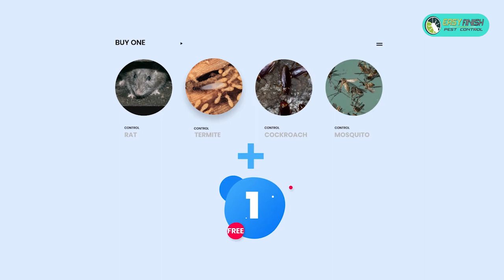তেলাপোকা দূর করার ঘরোয়া উপায় ।। তেলাপোকা মারার ঔষধ ।। Homemade Cockroach Killer Recipe||Easy Finish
প্রশ্নঃ-
তেলাপোকা তারানোর ঘরোয়া উপায় কি ?

উত্তরঃ-
ভিডিওতে দেখান হয়েছে ।

আপনার বাসা কি তেলাপোকায় ভোরে গেছে ?
কিছুতেই দূর করতে পারছেন না ?
তাহলে আপনার চিন্তার দিন শেষ । এই ভিডিওতে দেখানো পদ্ধতির মাধ্যমে আপনি আপনার বাসা রাখতে পারেন তেলাপোকা মুক্ত ।
অথবা, আপনারা চাইলে আমাদের কাছে থেকে ও তেলাপোকা দমনের সেবা নিতে পারেন । আমরা তিন মাসের ওয়ারেন্টির সাথে তেলাপোকা দমন করে থাকি । তবে ১ বার তেলাপোকা দমন করলে ১ বছরের অধিক সময় আপনার বাসা থাকবে তেলাপোকা মুক্ত ।

Company Name: EASY FINISH PEST CONTROL.
Address : Ka-13/3 South Badda (ground Floor), DHAKA 1212.
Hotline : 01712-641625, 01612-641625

Tags;
Quick_Knock_Pest_control_services-company
handy-mamma
মশা_মাছি_ও_টিকটিকি_দমন _সার্ভিস।

Beauty Tips BD
Crazy Bangla Tips
Cooking studio by Sadia
PF Health Channel
Reporter Jobbar
Funny Frog Creatives
Bd Shajghor
Yellow Beauty Tips

telapoka dur korar upay
telapokar oushod
telapokar medicine
cockroach control gel
cockroach killer gel
bait

Tags;
Pest control services in Dhaka
pest control services in Bangladesh
pest control services near me.
Who is best pest control services in Dhaka?
Top 5 pest control services company in Bangladesh
Best 5 pest control services company in Bangladesh
 top 10 pest control services company in Bangladesh
What is the best medicine for cockroach?
Pest control services in Dhaka . how to remove cockroachs from kitchen.
pest control services in Bangladesh. how to remove cockroachs from house.
pest control services near me. how to kill cockroach by natural way.
bd pest control services. how to remove cockroach from home in bengali.
pest control services. How to control cockroachs from home.
pestcontrolbd .